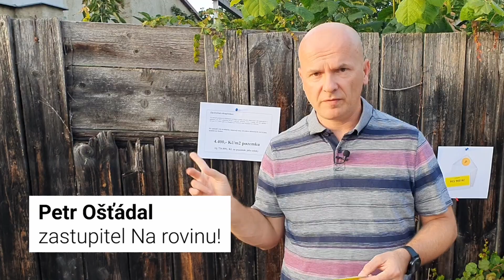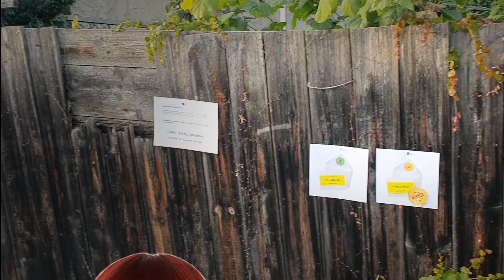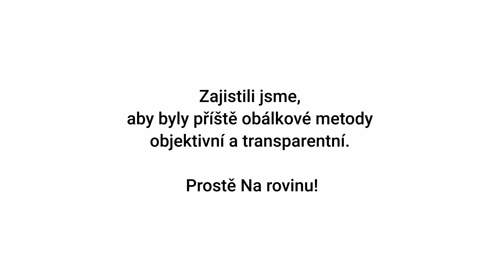Prodej městského pozemku manželovi prostějovské radní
V Na rovinu! si potrpíme na transparentnost a rovný přístup.

❌ Prodej městského pozemku manželovi prostějovské radní byl odstrašujícím příkladem, jak se to nemá dělat.

➡️ Vyzvali jsme vedení města k nápravě a příště bude zadání parametrů obálkové metody jednoznačné.